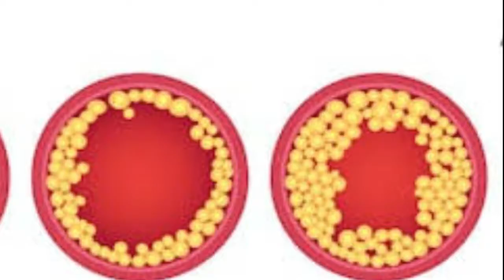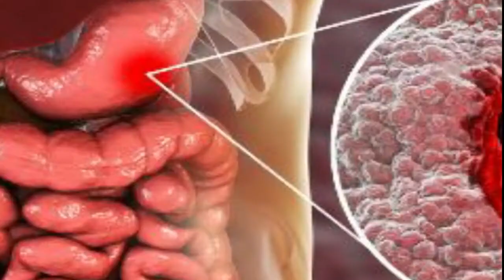paneer veg puff/2T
In this channel we will talk about traditional cooking recipes, traditional concepts, rangoli, spiritual informations..